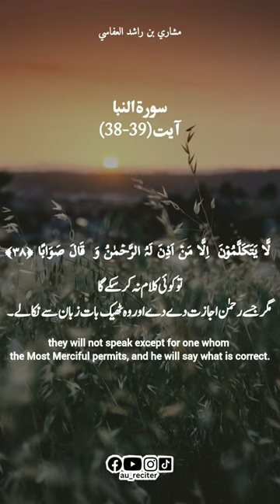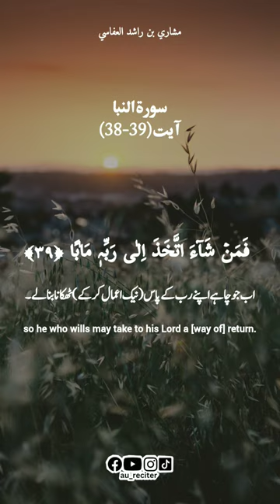Surah An Naba || سورہ النبأ || Ayat Number (38-39) || Mishary bin Rashid Alafasy